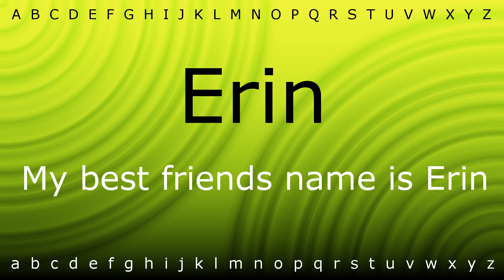How to say 'Erin' with Zira.mp4